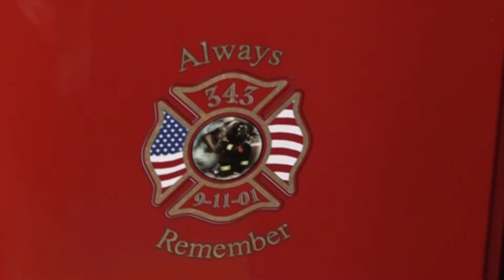2017 UNI Football Delivers Tickets on Sept. 11